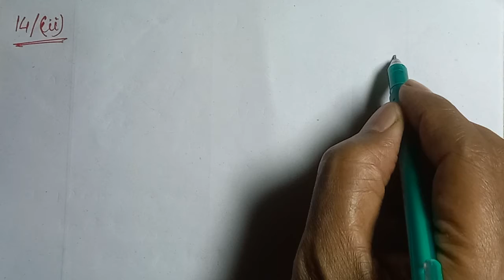একটি ফাঁপা চোঙাকৃতি পাইপের বাইরের ও ভিতরের বক্রতলের ক্ষেত্রফলের অন্তর 44 বর্গ সেমি এবং পাইপের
🎯Problem:-
একটি ফাঁপা চোঙাকৃতি পাইপের বাইরের ও ভিতরের বক্রতলের ক্ষেত্রফলের অন্তর 44 বর্গ সেমি এবং পাইপের দৈর্ঘ্য 14 সেমি, পাইপটির পদার্থের ঘনফল 99 ঘন সেমি। পাইপটির বাইরের ও ভেতরের ব্যাসার্ধ নির্ণয় করো।